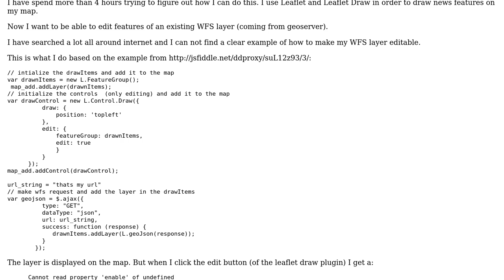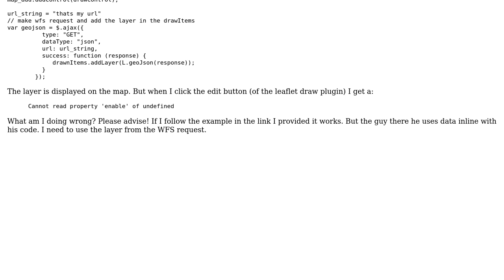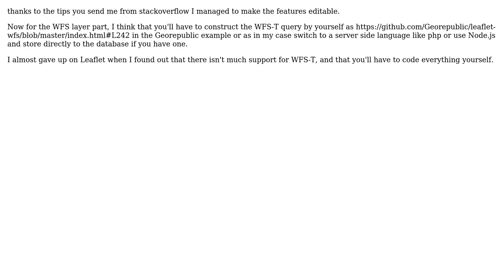GIS: How to edit a WFS layer with leaflet draw?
With thanks & praise to God, and with thanks to the many people who have made this project possible! | Content (except music & images) licensed under CC BY-SA | Music | Images & others | With thanks to user user1919 user Hicham Zouarhi and the Stack Exchange Network Trademarks are property of their respective owners. You are responsible for your own actions.